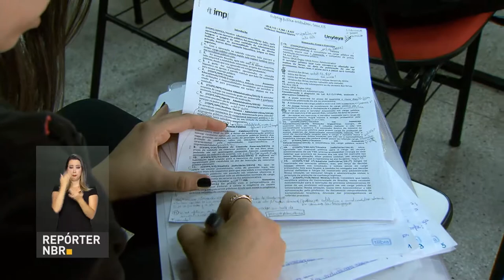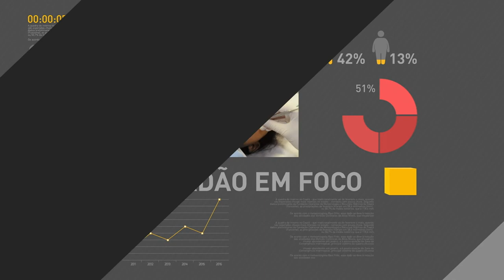BOLETIM REPÓRTER NBR 17H - 29 de janeiro de 2018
REPÓRTER NBR - 17h - 29.01.18: Em entrevista hoje  à Radio Bandnews, o presidente Michel Temer disse que ao fazer a reforma da Previdência o governo está aplicando o princípio da igualdade, previsto na Constituição Federal, e acabando com privilégios. E pesquisa do Serviço de Proteção ao Crédito e da Confederação Nacional de Dirigentes Lojistas aponta que mais de 60% dos comerciantes e lojistas apoiam a aprovação das mudanças nas regras da aposentadoria.